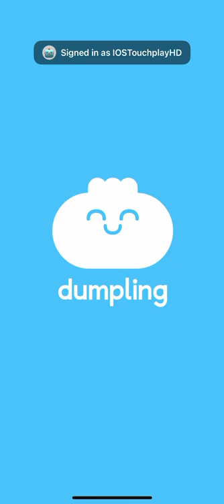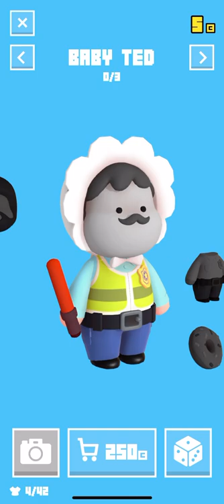Mr. Traffic (by :DUMPLING design) IOS Gameplay Video (HD)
App description:

Tap cars to make them go. Avoid crashing for a high score!

Meet Mr. Traffic: a music conductor now conducting traffic thanks to an admin error… but he won’t let that stop him from making music!

Features:
• TAP to play
• Make MUSIC (sort of)
• 1000s of FASHION combinations
• EVER-CHANGING gameplay